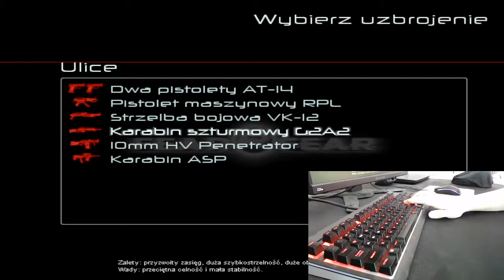GoLfY3003 LiveStream FEAR Combat 1-4-2020 Prima Aprillis